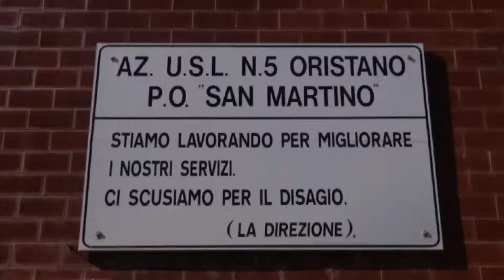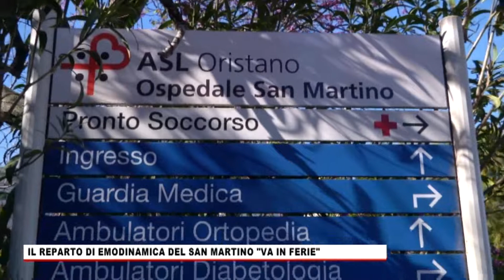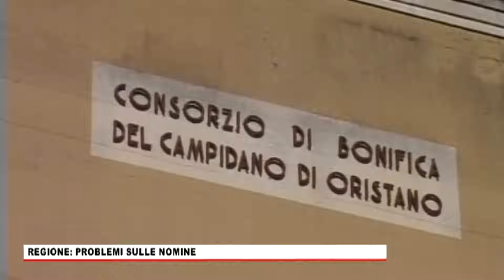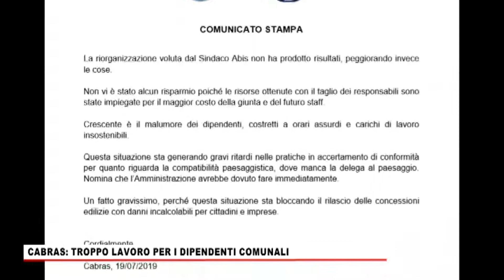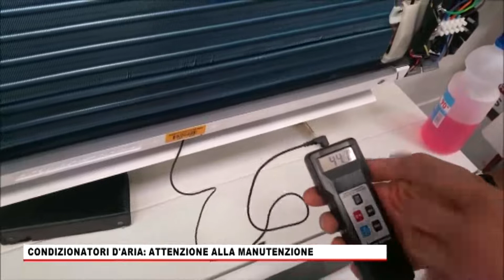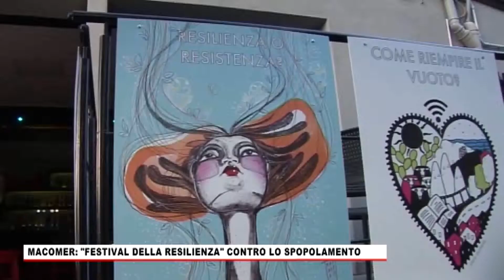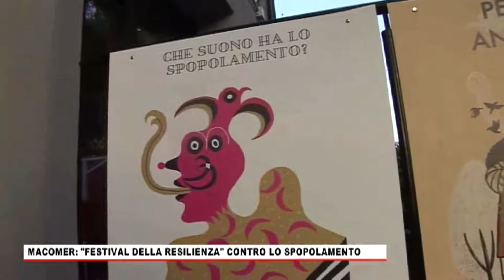TG ORISTANESE DEL 19 LUGLIO 2019